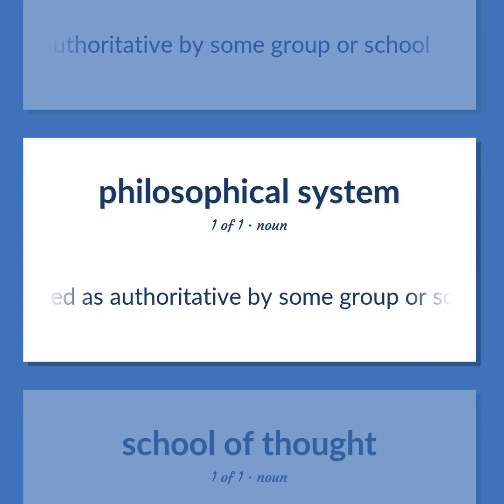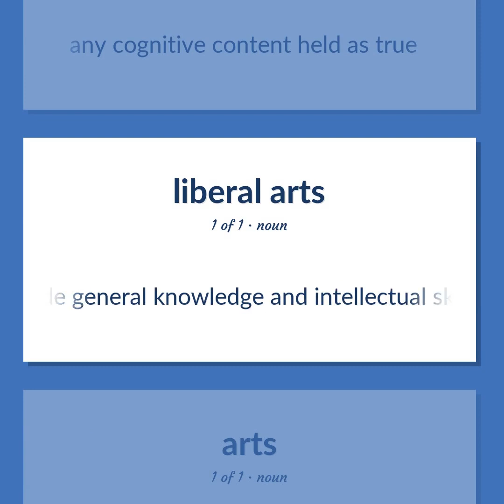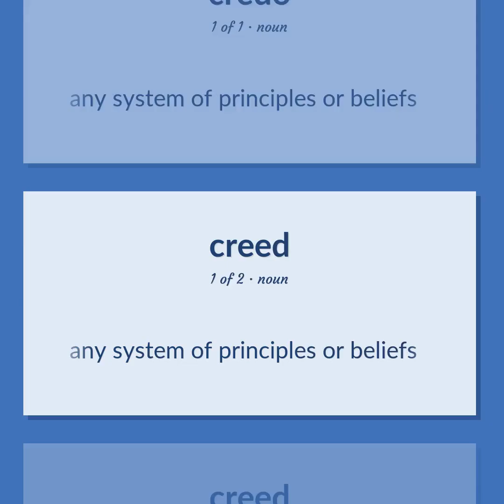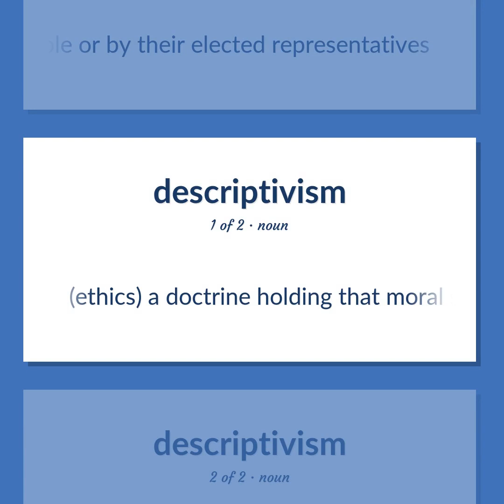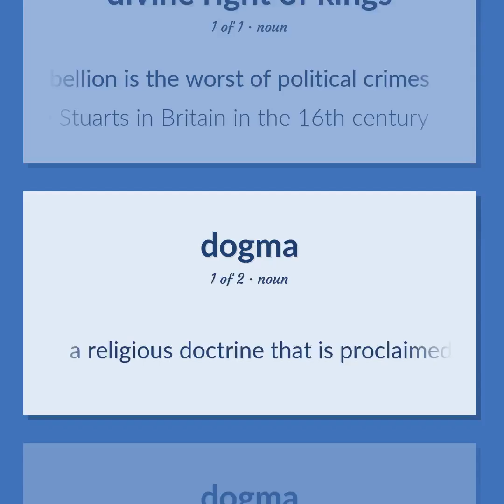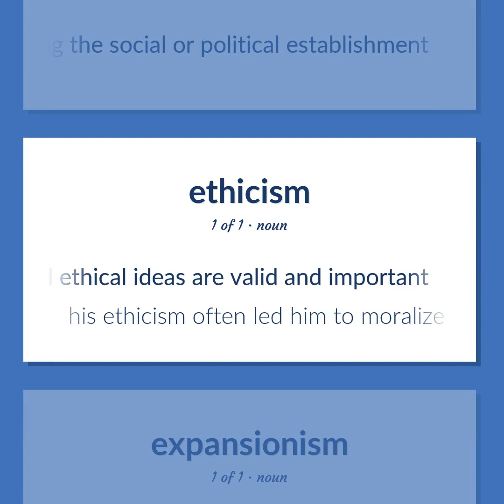Philosophy - 45 English Vocabulary Flashcards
PHILOSOPHY meaning. Following our free educational materials, you learn English in a great way with ease and efficiency.